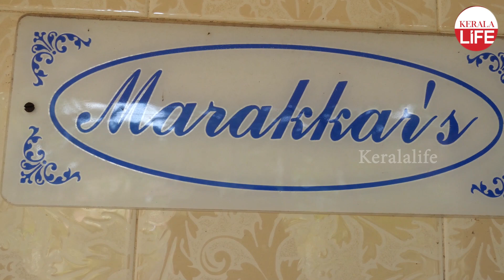കുഞ്ഞാലി മരക്കാരിന്റെ ശരിക്കുള്ള ചരിത്രം എന്ത്..? മരയ്ക്കാർ വംശജർ സംസാരിക്കുന്നു